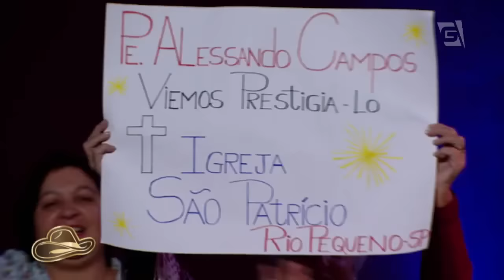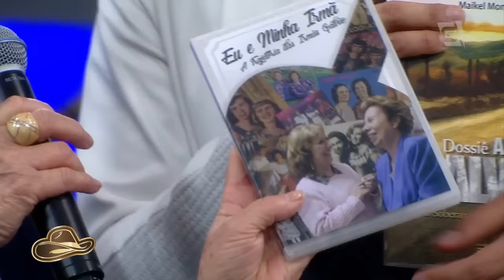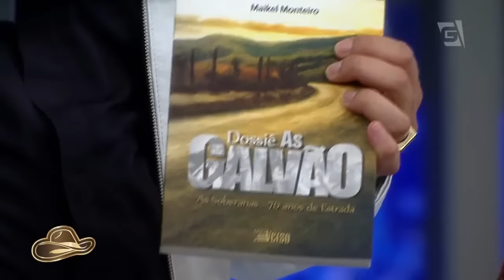Programa Completo: As Galvão e Dany e Diego - Festa Sertaneja com Padre Alessandro Campos (13/08/17)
No Festa Sertaneja com Padre Alessandro Campos de Dia dos Pais quem agitou a tarde com o Pe Alessandro Campos foram as queridas irmãs Galvão e Dany e Diego, além disso tivemos a benção para todos os pais.